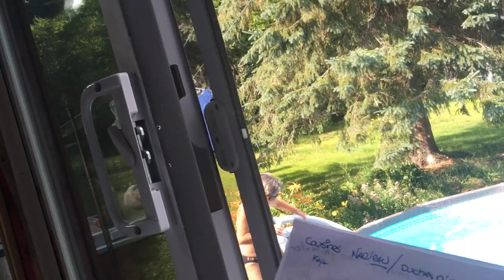Nage synchronisée 2019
Jeanne Duchesneau et Kaya Nadeau : Les soeurs crevettes remportent l'OR aux Jeux de Sainte-Marie.
Reportage : Renée Lacavalière et Sylvie Nad-Fréchette
Radio-Canado